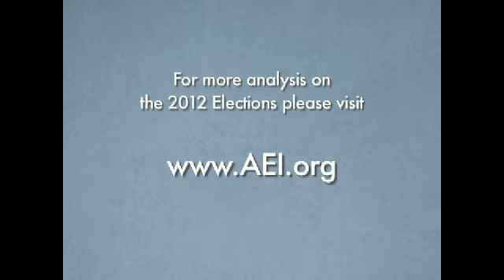The Republican Primary: Romney, Santorum, and the Metro-Rural Divide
AEI Election Watch 2012: American Enterprise Institute experts Karlyn Bowman and Henry Olsen discuss the results of contests in Alabama and Mississippi and preview key next battles -- Puerto Rico and Illinois -- in the 2012 GOP presidential contest.